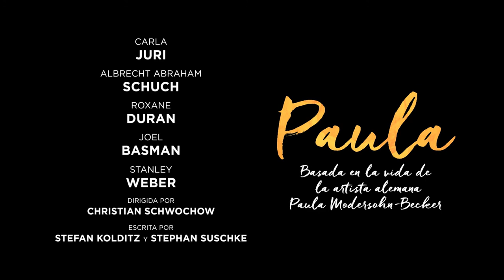PAULA | Trailer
Alemania, principios del siglo XX. La joven artista Paula Becker está decidida a seguir sus propias normas. A sus 24 años rechaza las convenciones establecidas y explora su estilo único, mientras florece en la comunidad artística de Worpswede, donde entabla amistad con la artista Clara Westhoff y el poeta Rainer Maria Rilke. A
l casarse con el también pintor Otto Modersohn, cree haber encontrado a su alma gemela creativa, pero cinco años destinados a la vida doméstica hunden el espíritu de Paula, así que decide viajar sola al bohemio París, donde se embarca en un largo y esperado periodo donde su imaginación culmina e intenta autorrealizarse.